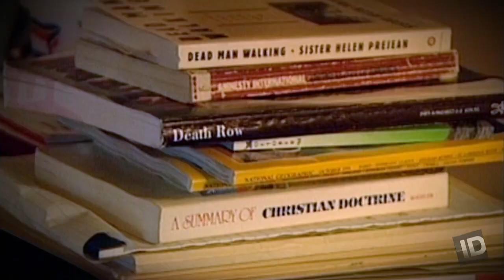What It's Like to Choke Someone | Dark Minds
Raven explains the feeling of choking the life out of another human being, and what might have motivated Oregon's coastal killer.